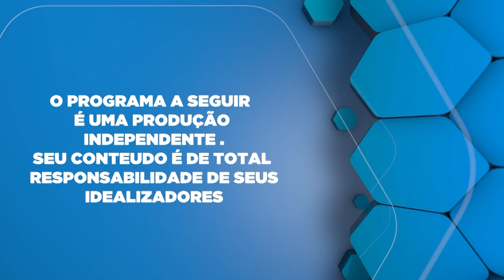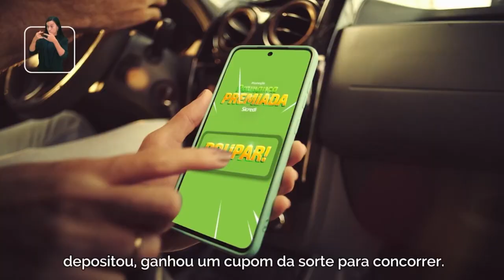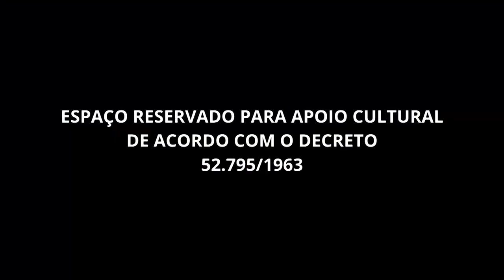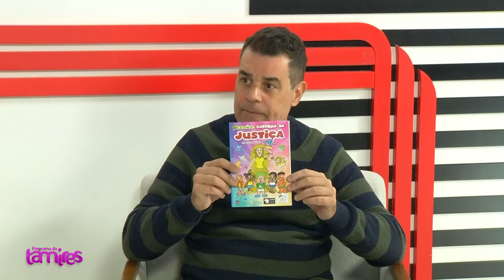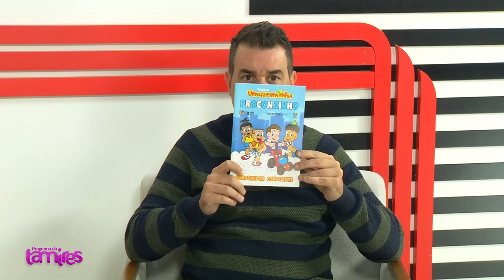Marcos Vaz é um cartunista brasileiro conhecido mundialmente.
Marcos Vaz é um cartunista brasileiro conhecido por seu trabalho em ilustrações e charges que abordam temas sociais e culturais. Com um traço característico e um humor perspicaz, suas obras são reconhecidas pela crítica social. Ao longo de sua carreira, Vaz contribuiu para diversas publicações e participou de exposições, consolidando-se como uma figura influente no cenário artístico brasileiro. Sua habilidade em capturar e comentar sobre a realidade através do humor gráfico fez dele uma voz importante na cultura popular.